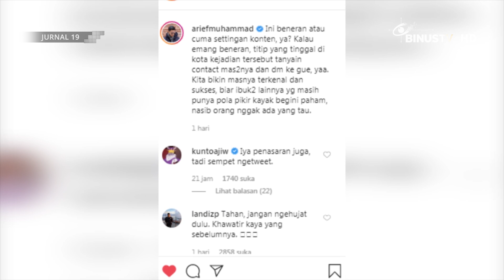[Headline] Seorang Pria Tak Direstui Orang Tua Pacarnya Lantaran Merupakan Pedagang Cilok